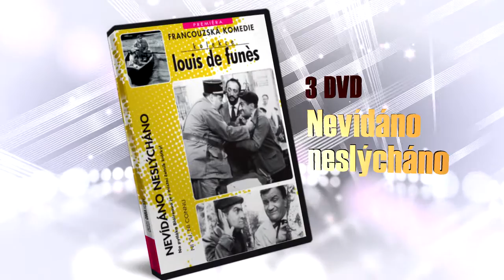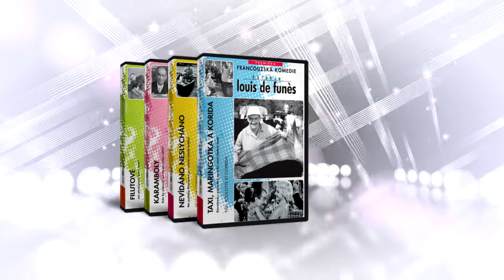4x LOUIS DE FUNES kolekce